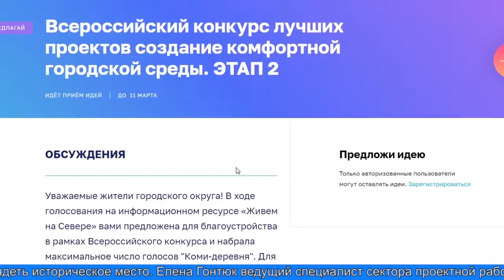Нужны ваши идеи!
Начался следующий этап подготовки заявки на участие нашего городского округа во всероссийском конкурсе лучших проектов комфортной городской среды. Жители уже выбрали территорию для благоустройства - это Коми-деревня. Теперь необходимо определиться с наполнением пространства. А каким вам видится историческое место на берегу протоки Выл-Посл? От горожан ждут любые идеи и предложения.